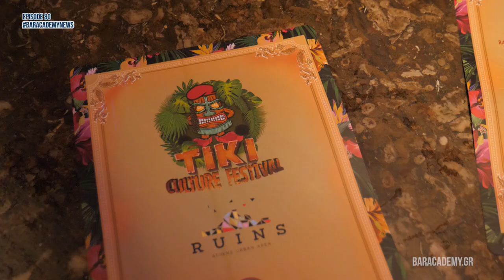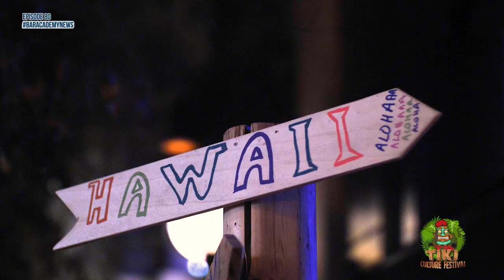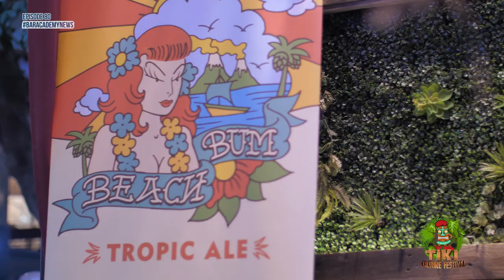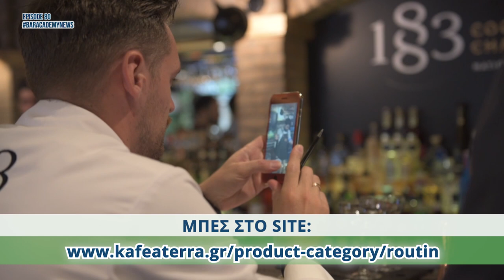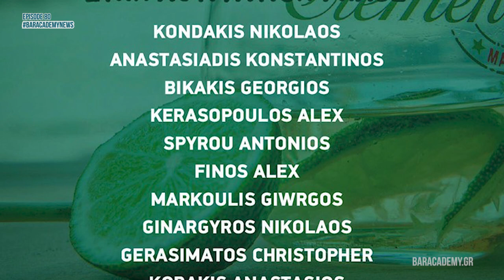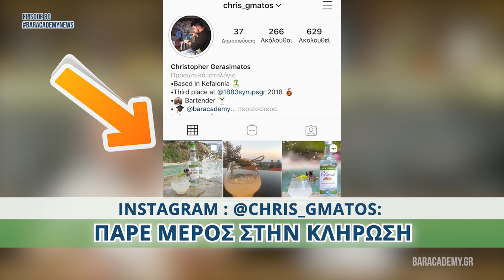Bar Academy News 1/10/2019 Enriko Nektarios Pali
Στο Bar Academy News επεισόδιο 80 έχουμε τον Ενρίκο Νεκτάριο Πάλι, έναν από τους εμπνευστές του Athens Tiki Culture Festival.
 Όλα τα νέα για τον κλάδο, σε αυτό το επεισόδιο!

Έχετε κάτι που θα θέλατε να συμπεριλάβουμε στο επόμενο επεισόδιο μας;